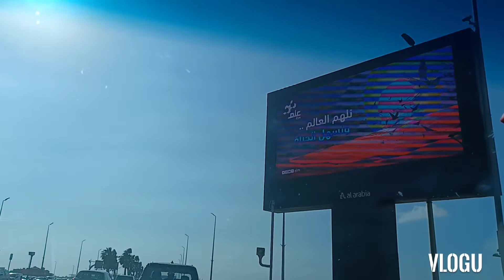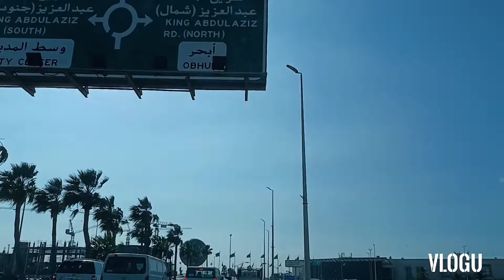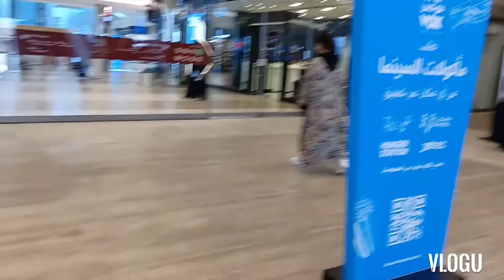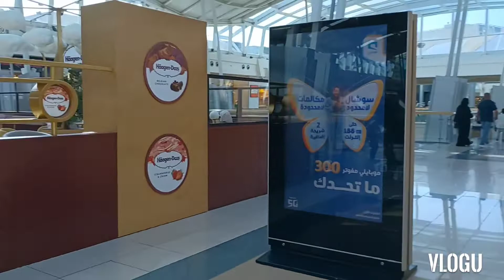OFW KSA |TARA MAMASYAL TAYO |JEDDAH KSA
HAVE A GOOD DAY PO SA LAHAT ,TARA MAMASYAL
 TAYO DITO SA JEDDAH, MAG ROADTRIP MUNA TAYO PAPUNTANG MALL...